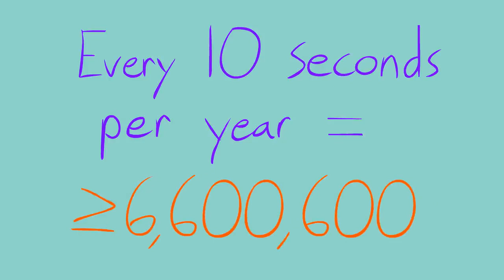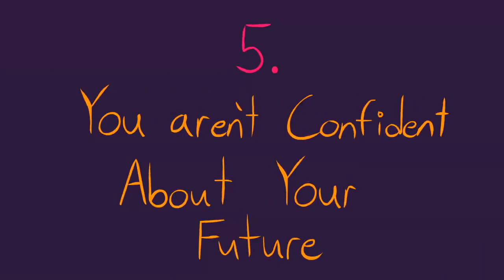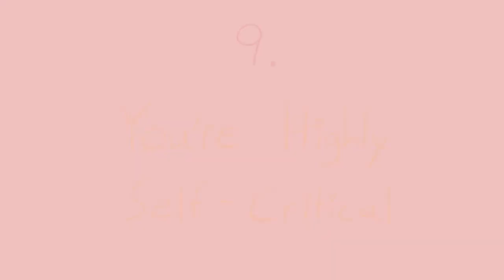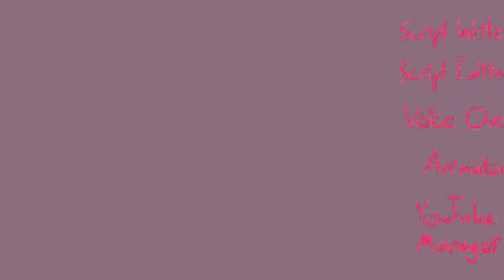Emotional abuse 10 signs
Emotional abuse 10 signs. Life can be hard in a world of so much social media abuse and physical problems that go along with people who are in lockdown or just plain disabled. But emotional abuse can take many different forms  can come in a variety of ways. In this video, you may learn 10 signs of this emotional problem you may have.

Team:
Script Writer: Catherine Huang
Script Editor: Steven Wu
Narrator: Sarah Widmann
Animator: Ben Carswell
YouTube Manager: Wendy Hu / Cindy Cheong

Sources and citations:
Child Abuse Statistics & Facts. (2018). Childhelp. Retrieved December 20, 2018.
Child Emotional and Psychological Abuse. (2005). HealthLine. Retrieved December 20, 2018.
Emotional abuse. (2018). NSPCC. Retrieved December 20, 2018.
Patricelli, K. (2018). Why Do People Abuse? MentalHelp.net. Retrieved December 20, 2018.
Wolff, C. (2017, June 8). 11 Signs You Had An Emotionally Abusive Parent & It Still Affects You Now. Bustle. Retrieved December 20, 2018.

The National Domestic Violence Hotline
National Child Abuse Hotline
Day One Crisis Hotline
Crisis Text Line
Text 741741 from anywhere in the USA

Initially, you will have to fill out a survey but they will match you with the appropriate counsellor.